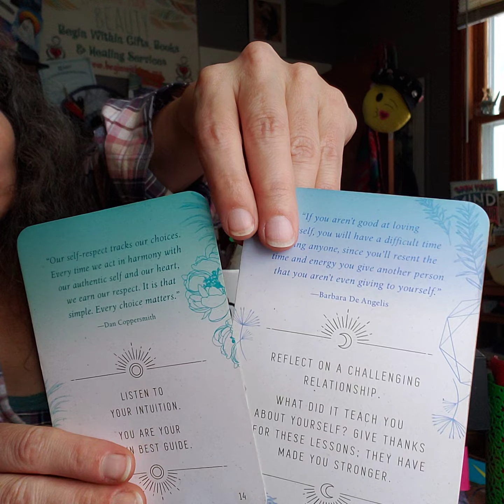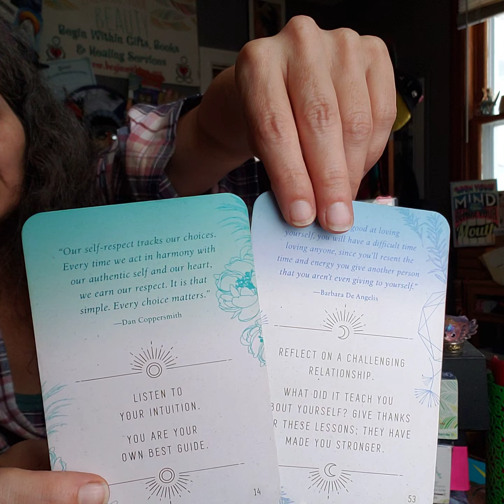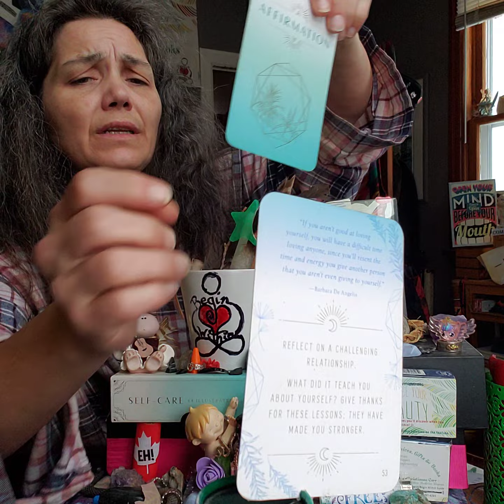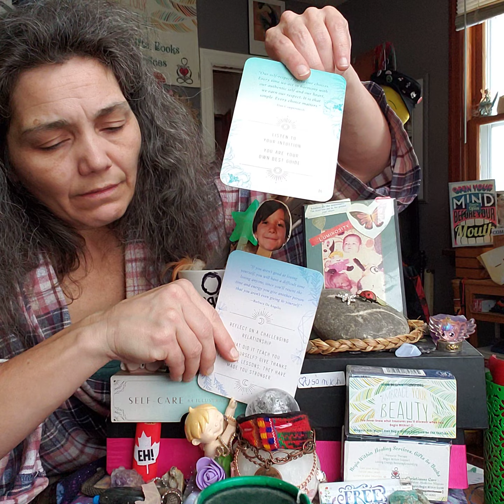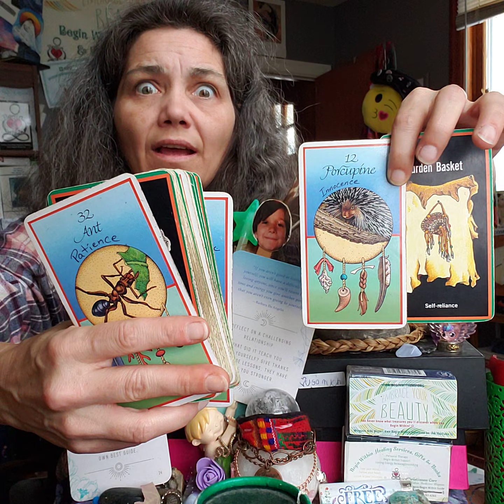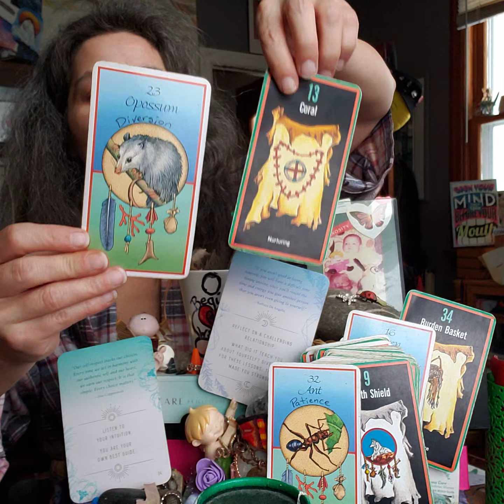How Do You Feel About You? Daily CRUMB w Path & Totem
"Our self-respect tracks our choices. Every time we act in harmony with our authentic self and our own heart, we earn our respect. It is that simple. Every choice matters."
- Dan Coppersmith -

AFFIRMATION # 14(5)
Listen to your intuition.
You are your own best guide.

REFLECTION # 53(8)
Reflect on a challenging relationship.
What did it teach you about yourself?
Give thanks for these lessons; they have made you stronger.

SACRED PATH
# 13(4) Coral: Nurturing
TOTEM
# 23(5) Opossum: Diversion

**Top & Bottom **
PATH # 34(7) Burden Basket: Self-Reliance
TOTEM # 12(3) Porcupine: Innocence
TOTEM # 32(5) Ant: Patience
PATH # 9 South Shield: Innocence/Inner Child
TOTEM # 19(1) Buffalo: Prayer & Abundance